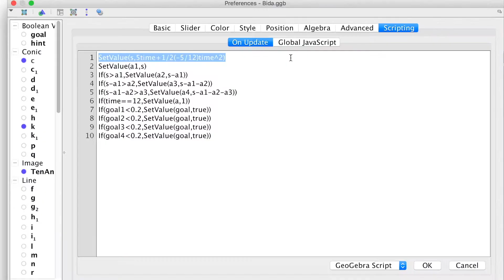[TRAILER] LEARNING MATH WITH GEOGEBRA